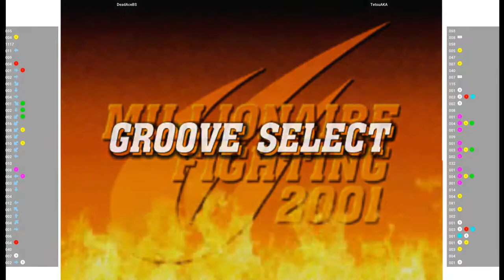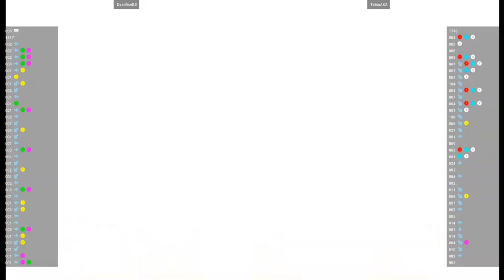CVS2 - DeadAceBS VS TetsuAKA